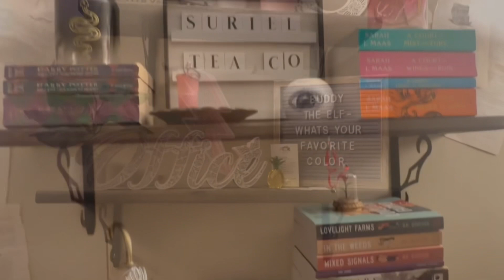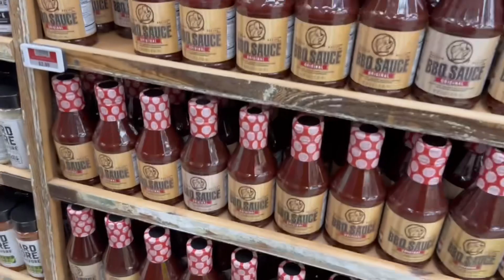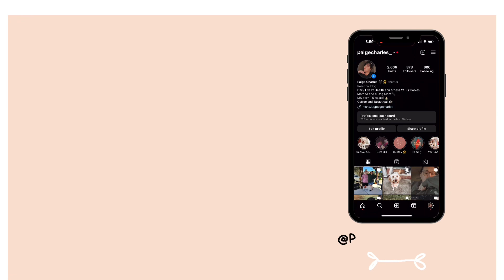Random chaotic vlog | New Reads 📖 | Lots of coffee ☕️ | Buc-ee’s 🖤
Welcome and thank you for being here 🖤🖤🖤

♡ Amazon Storefront 🦋

♡ Amazon Wishlist 📚

Music used 🎶

Intro
Show me you love me - Space Pirates